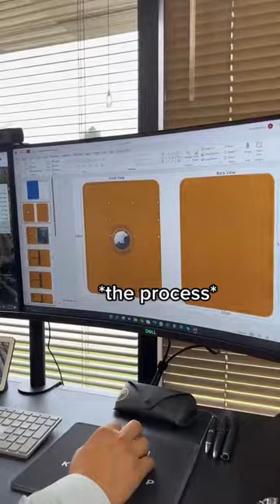The Perfect Minimal Wallet